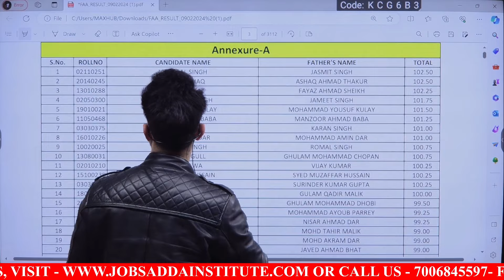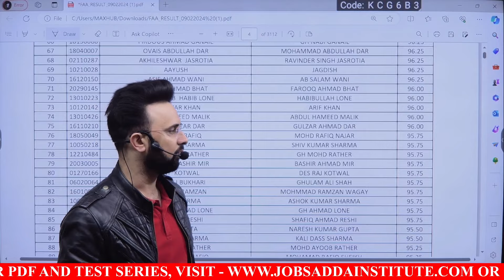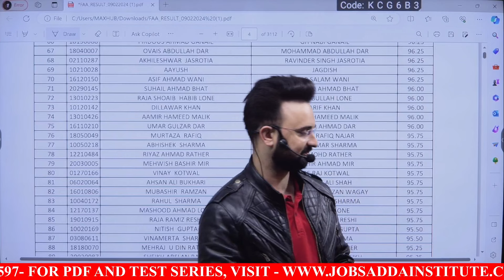FAA RESULT OUT